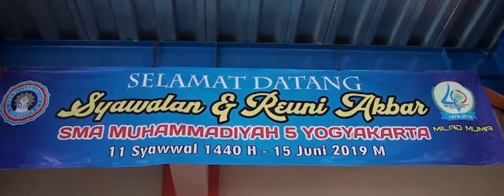REUNI AKBAR 2019| SMA MUHAMMDIYAH 5 YOGYAKARTA